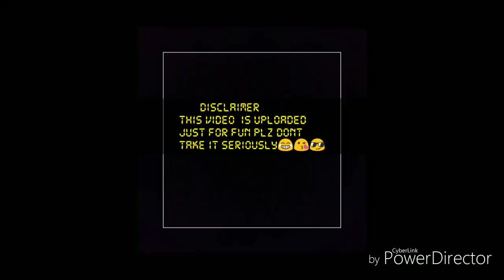SARI TAI NARI😂😍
Jilipir pacher Mon Nia video DEKHBEN na...
Mojar video tai sudhu moja Lutun😊(NON SCRIPTED)
special thnx to- DESPACITO song
video - MOTO G5 Splus
edit - MOTO G5 Splus